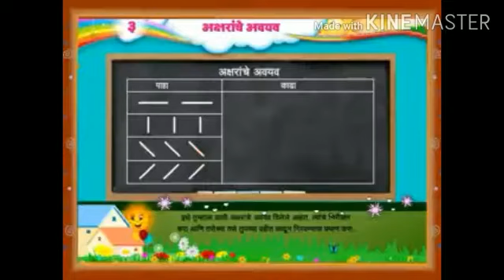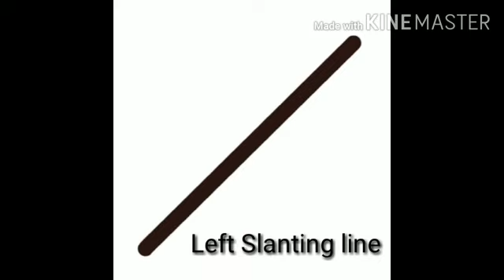मराठी अक्षरांचे अवयव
Presentation by Smt. Swati Patil